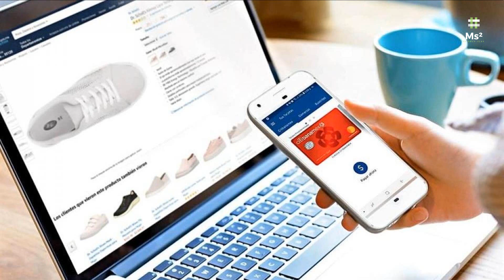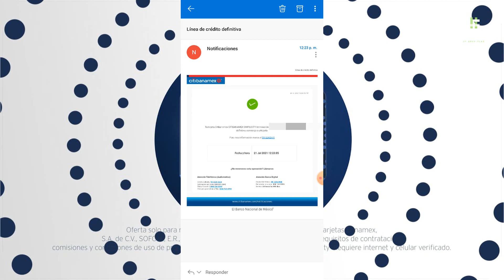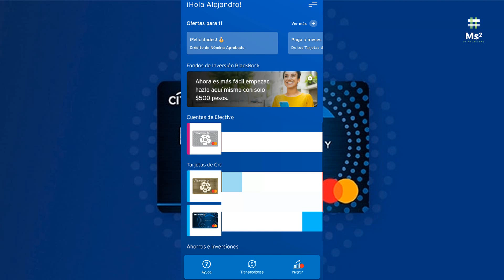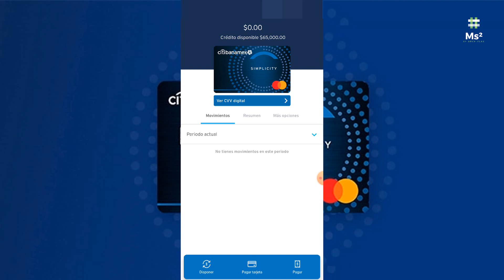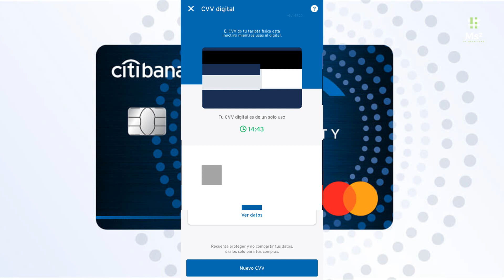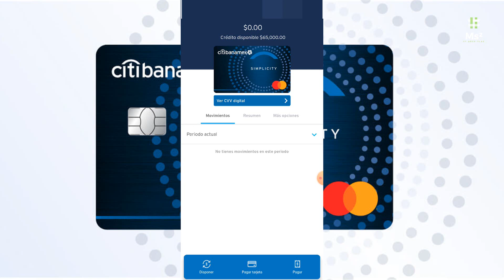Me Aprobaron Esta Línea De Crédito En Mi Tarjeta De Crédito Citibanamex Simplicity | Increíble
Citibanamex presenta Simplicity, la tarjeta de crédito con mayor protección para evitar fraudes
Esta tarjeta no requiere pago de anualidad y tiene medidas de seguridad para realizar transacciones y hacer compras online.

Conoce Citibanamex Simplicity
Una opción práctica y simple para tu día a día
Sin anualidad
Exenta la comisión por no usar la tarjeta con una sola compra de un $1 al mes.
Elige tu fecha de pago
Cambia la fecha de corte de tu tarjeta una vez al año.(2)
Compra con seguridad
Tu tarjeta no tiene un CVV impreso y la puedes bloquear o desbloquear cuando quieras.
2x1 en Cinépolis
Obtén boletos al 2x1 en todas las salas incluyendo VIP.

Protege tus compras en línea
Tu tarjeta te respalda si sufres robo o extravío.

Requisitos para solicitarla

Para mexicanos: IFE/INE.

Para extranjeros: Tarjeta de Residente permanente y pasaporte.
$7,000 de ingreso mensual mínimo comprobable.

72.8%
CAT PROMEDIO
Sin IVA*

$0
Comisión Anual

$145 Sin IVA
Comisión por no usar la tarjeta

Exéntala al realizar compras por $1 al mes

55.98%
Tasa de interés promedio ponderada anual. Tasa variable

Seguridad
CVV Digital

Compra en línea de forma segura con tu CVV Digital, obtenlo desde Citibanamex Móvil.

Bloqueo y desbloqueo de tarjeta

Ten la tranquilidad de que solo tú podrás usar tu tarjeta y evitar el mal uso.

Realiza compras seguras con tu NIP

Autoriza tus compras físicas con tu NIP y cámbialo las veces que sean necesarias.

Gana $ usando este código
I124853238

Gana $ usando este código en TikTok Normal I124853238